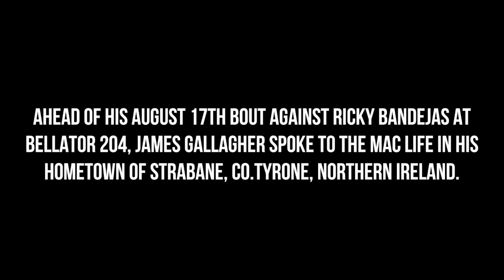James Gallagher Interview: Strabane, Bellator 204 & Conor McGregor vs Khabib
James Gallagher and Andrew McGahon take a walk around the Strabanimal's hometown of Strabane, Co.Tyrone, ahead of his August 17th match-up in South Dakota.

Reporter: Andrew McGahon
Editor: Karl O'Brien